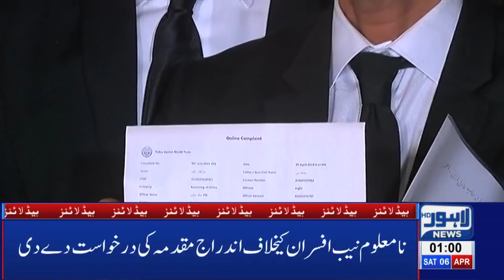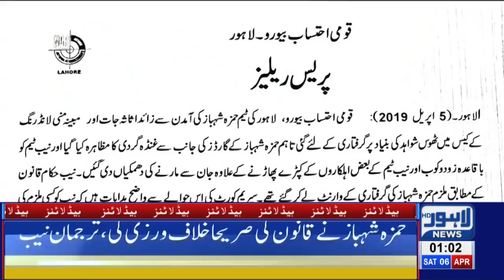01 AM Headlines Lahore News HD – 6th April 2019